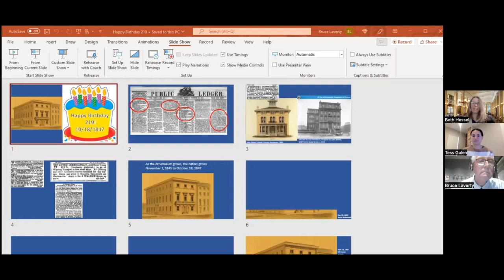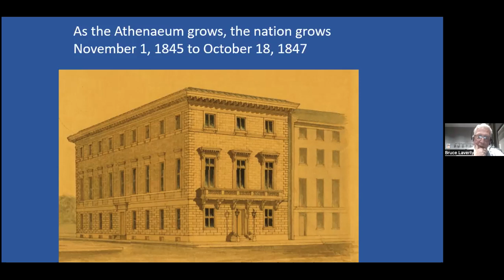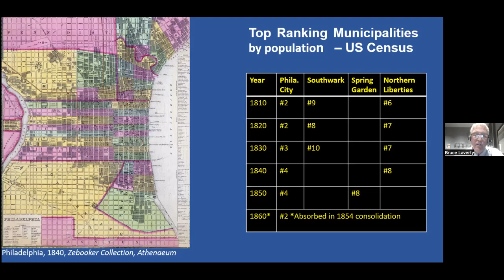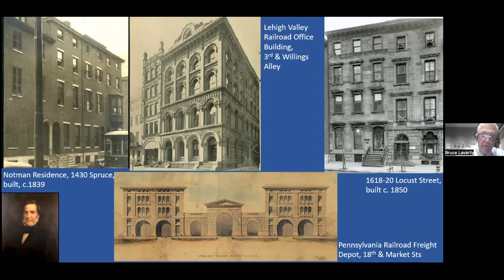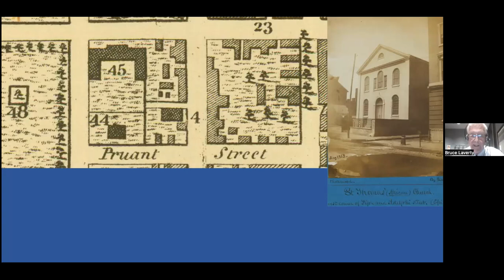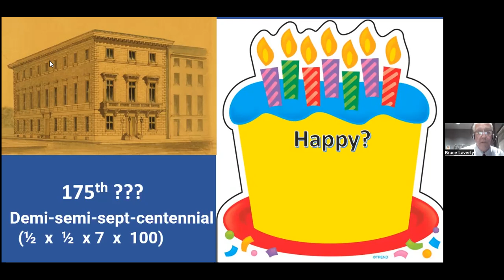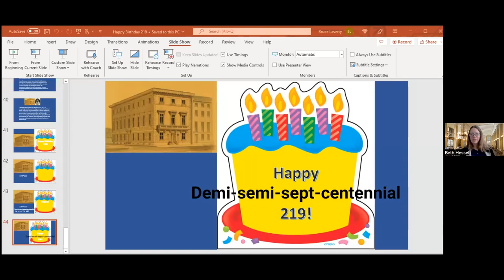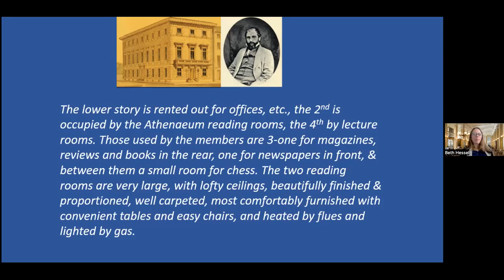Happy Birthday 219! The Athenaeum at 175 with Bruce Laverty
Join Curator of Architecture, Bruce Laverty, in celebration of the 175th anniversary of the completion of the Athenaeum’s “New Hall.” Bruce will examine the immediate impact our landmark building had on Washington Square, in Philadelphia, and around the world.